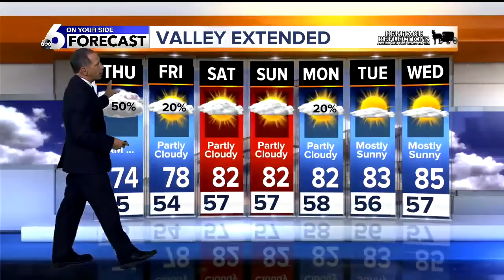Scott Dorval's Wednesday On Your Side Forecast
Flash Flood Watches for the higher elevations this evening.